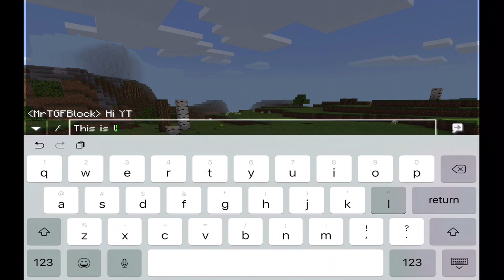Minecraft | Legacy Pack - MCPE Addons | Edition”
Minecraft Have Playing Games!
Welcome To My Server Join My Server
IP S61908.pocket.pe
Port 61908     (JOIN NOW!)  - Online!
Xbox: MrTGFBlock      Add friend!
If you go to stuff of many!
Facebook: My Chennal @Nik Boyd       Add friend!
Instagram: Chennal Devleb25_YT     Follow him!
Shou: My Chennal MrTGFBlock       Follow me pls!
We need more of video upload and lot of 1000 view!